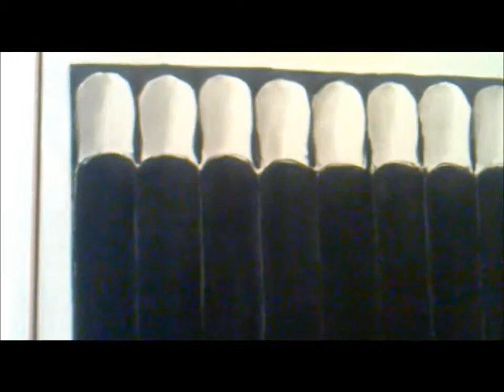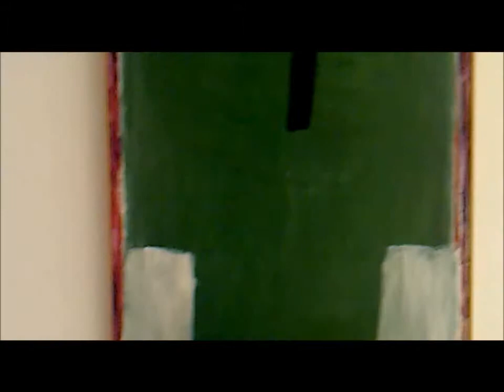Centro José Guerrero por Domingo López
Bueno he aquí un trabajo de arte que consistía en visitar una exposición y realizar un power point con todas las fotos además de un video. La musica pertenece a Alison Lawrence: World Trade Center (Cello Soloist)